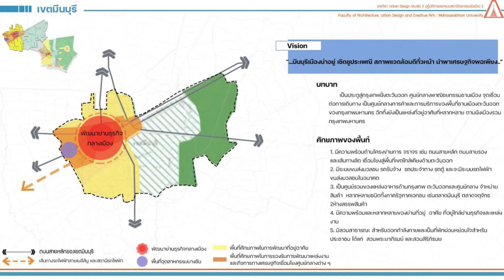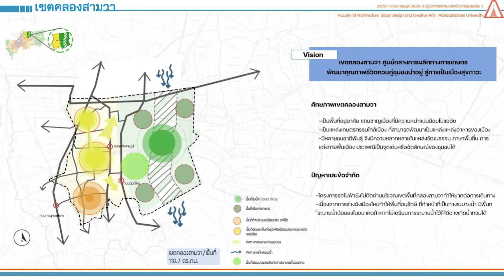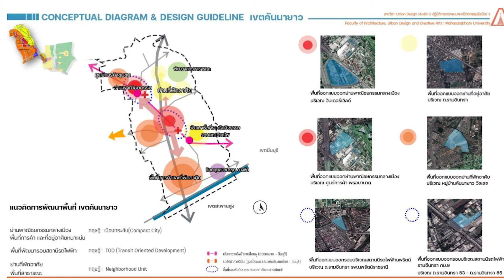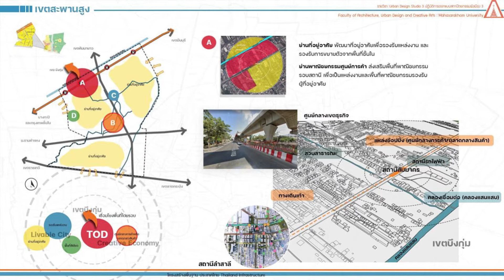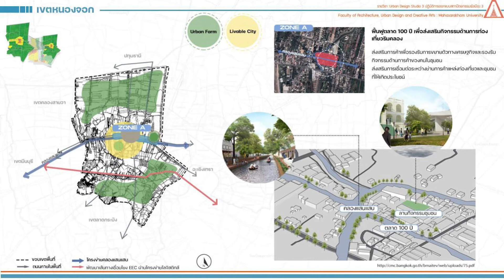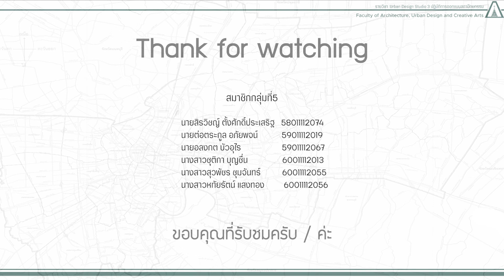โครงการออกแบบพัฒนากรุงเทพตะวันออก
วีดีโอนี้จัดทำขึ้นเพื่อการศึกษาเท่านั้น